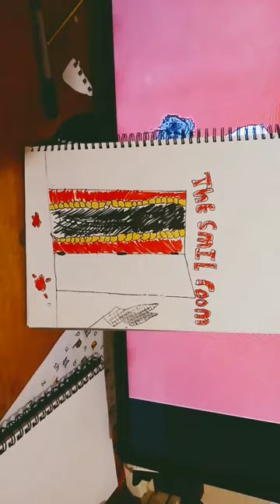19 February 2023